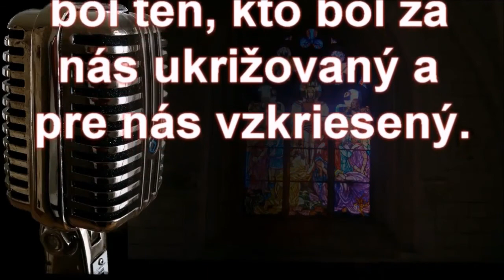Kráľovstvo Božie - koniec strachu - Prof.ThDr.Pavel Hanes,PhD- Nasleduj Krista 15